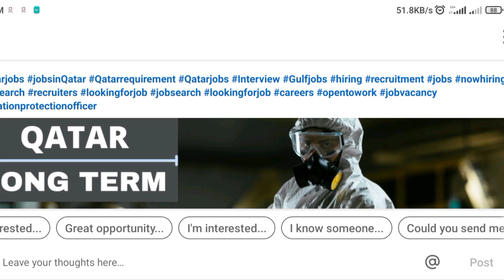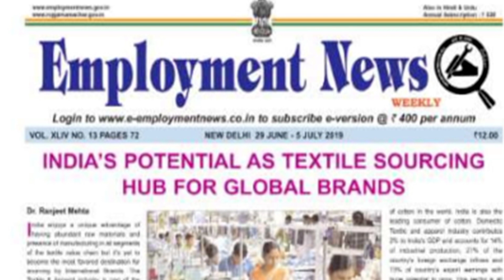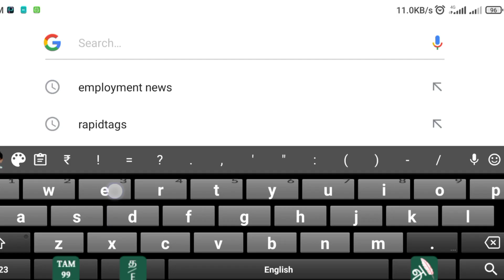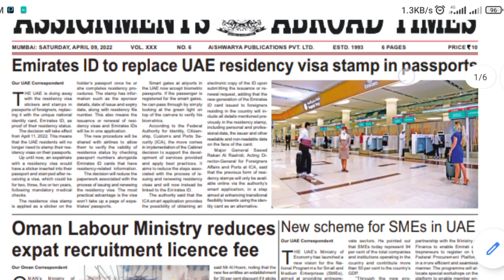Gulfக்கு நான் எப்படி First time வந்தேன்? சிலர் இதே Method வச்சு Singapore கூட போறாங்க எப்படி?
kindly check playlist below 👇 All related to Qc/ndt videos it may useful for you..

h

hello friends welcome to" qc welding inspector tamil". i created in this channel on sep12 2020 , my channel motivation is easy to understand , quality control inspector job in Piping and welding in tamil language, we do tips and ideas for beginner candidates who previously work in other field and newly enter to the oil and gas industry.  and fresh candidates from BE mechanical or diploma or any degree /diploma who try to learn ndt/qc courses. i want each and every individual. whoever is interested in piping /welding to be able understand it in the easiest possible way,

thanks

-saiful